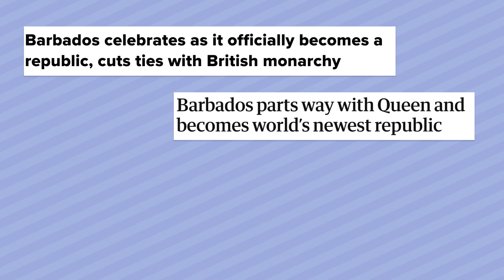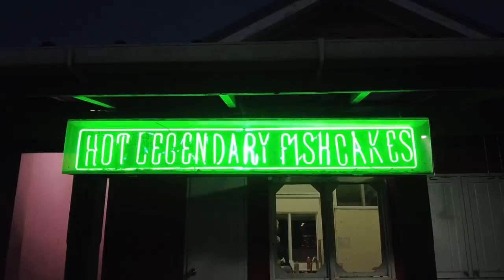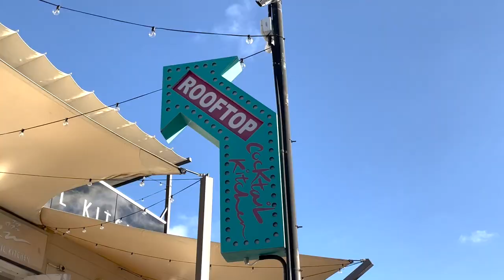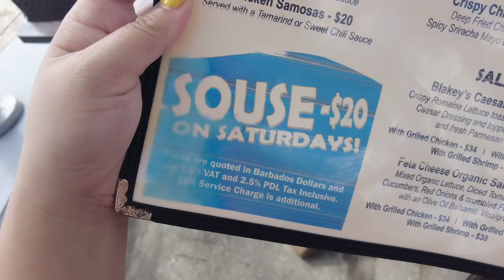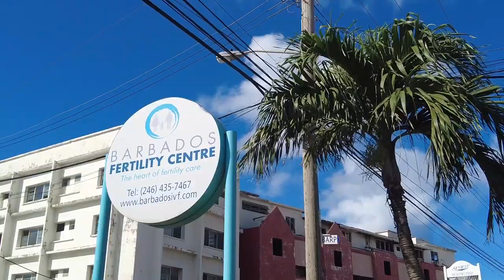10 Things To Do In Barbados - Ep. 29 - Lindork Does Life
For Episode 29 of LindorkDoesLife - I share 10 Things You Should Do when you visit the beautiful Caribbean island of Barbados!

* Please follow your country's current health and travel restrictions for when to travel safely *

My name is Linda Hoang and I'm a Canadian blogger and vlogger, making videos about my life! Tune in each week as I do—something!  I’ll try new things you might want to try, show you places you might want to visit, and eat food you might want to eat. If you have ideas for things I should do, let me know!

A new LindorkDoesLife episode is released every Tuesday.